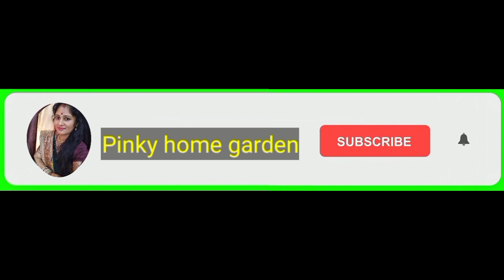पॉप्पी प्लांट घर में लगा सकते हैं ? Are Poppy seeds Poisonous to Humans?